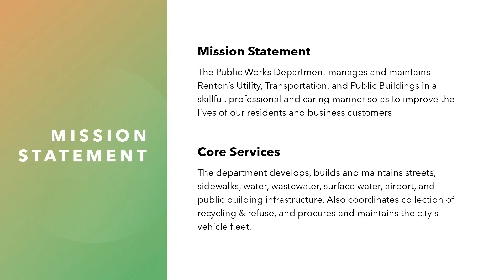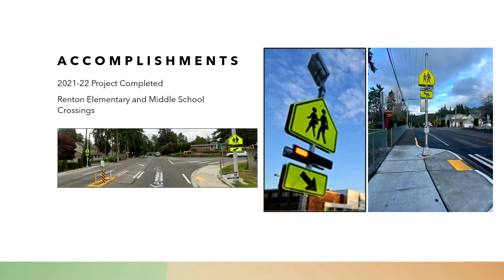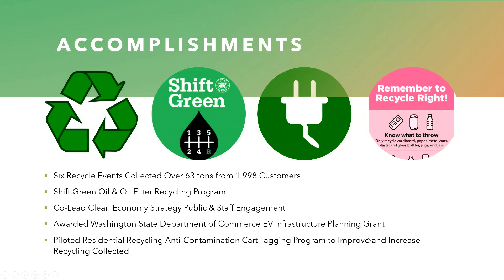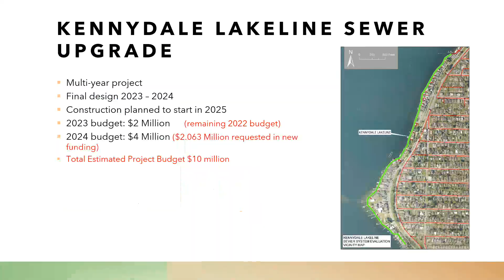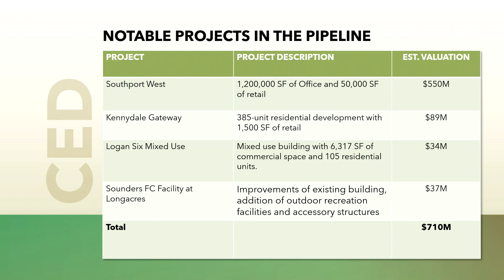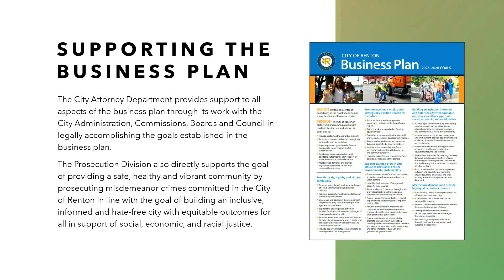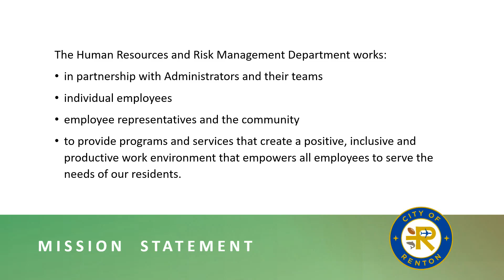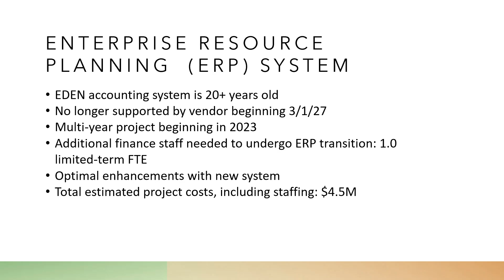Committee of the Whole - October 17, 2022